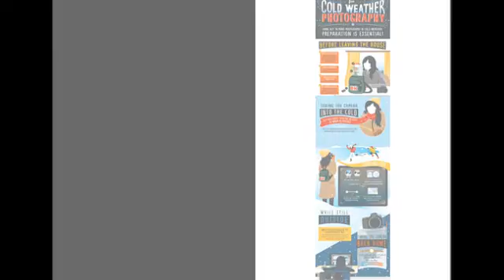Weather 24 Live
Weather,
Weather Live,
Live,